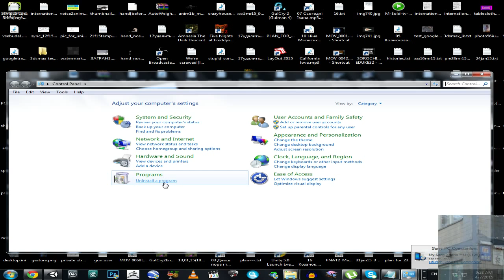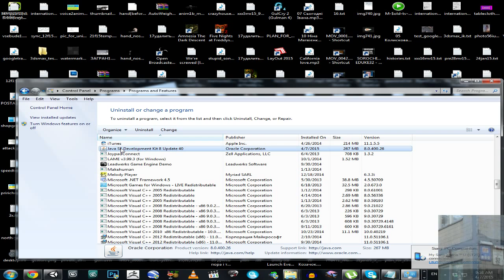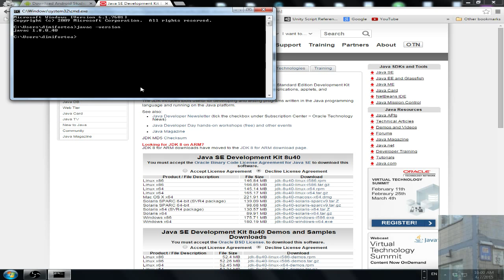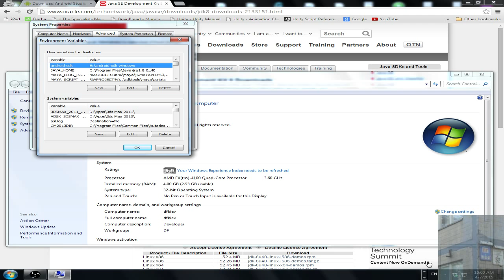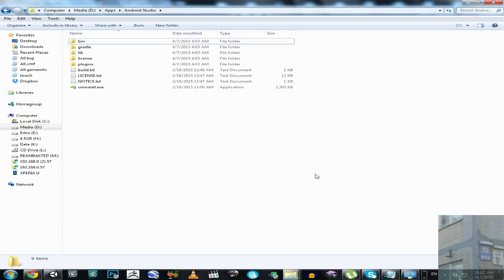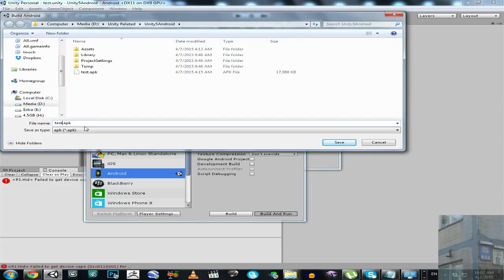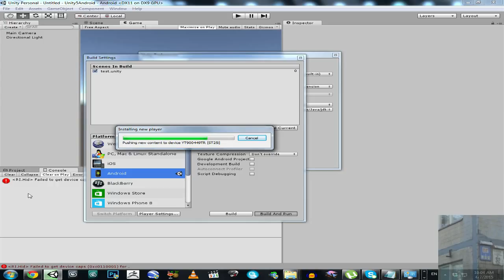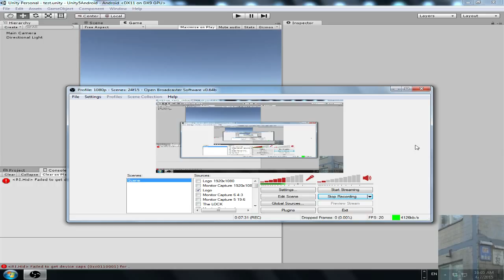HOW I SET UP ANDROID SDK IN UNITY 3D ( UNITY 5 ) ! Tutorial !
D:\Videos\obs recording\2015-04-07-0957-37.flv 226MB